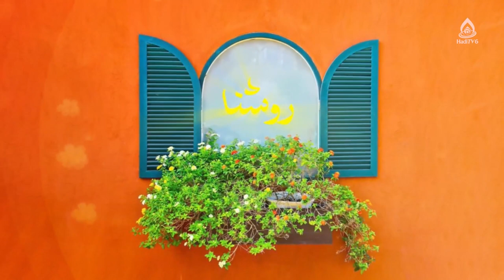اختلال شب‌اداری کودکان (عوامل و درمان)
موضوع: اختلالات رفتاری کودکان، قسمت۱۴
کارشناس‌: شریفه علی‌زاه، کارشناس ارشد علوم تربیتی